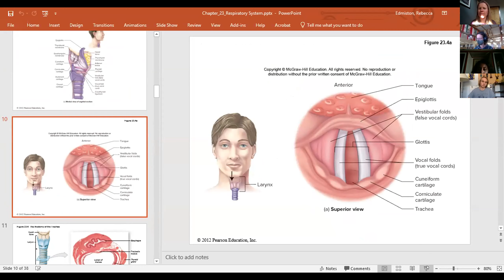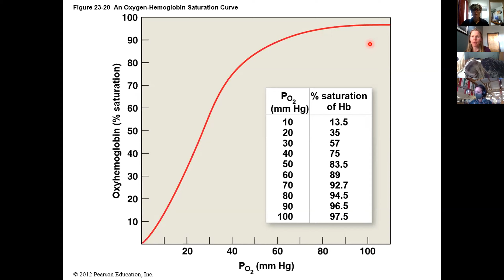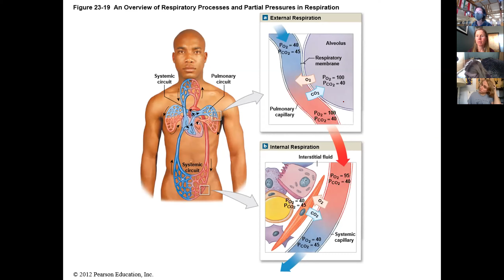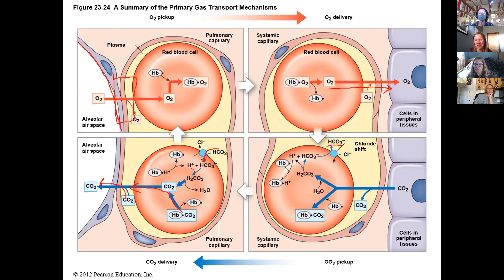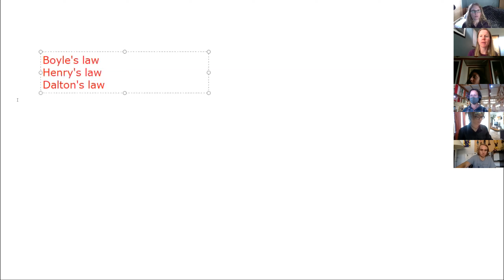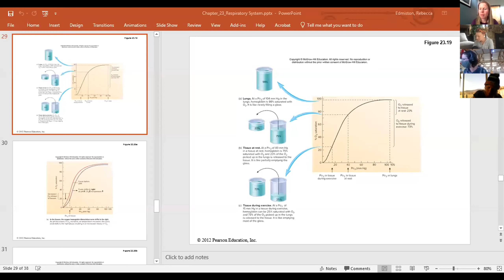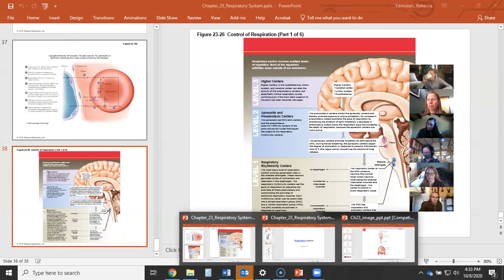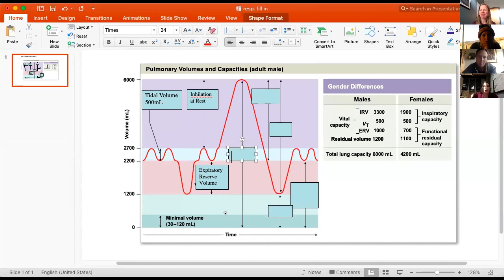Human A&P II ZOOM 10-8-20